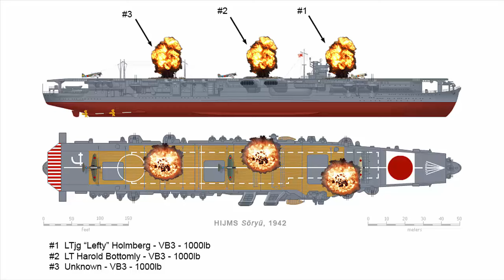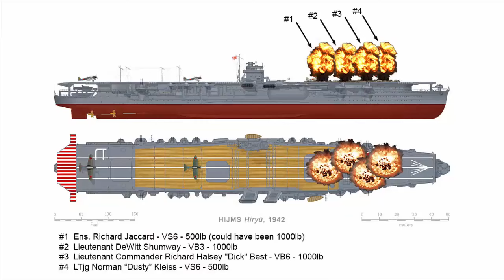Os Porta-aviões Japoneses da Operação em Midway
A Batalha de Midway (1942) foi a primeira grande derrota do Japão na Segunda Guerra Mundial e se tornaria a batalha mais decisiva na luta pelo Pacífico, equilibrando o poderio aeronaval entre os beligerantes e dando a iniciativa estratégica para os Estados Unidos. Este vídeo irá contar a história da participação dos navios-aeródromos japoneses durante a Operação em Midway.

00:00 Introdução
00:51 Os porta-aviões espalhados
02:00 IJN Agaki
03:59 IJN Kaga
05:41 IJN Sōryū
06:38 IJN Hiryū
08:16 IJN Zuihō
09:16 IJN Hōshō
10:37 IJN Chitose
11:52 IJN Chiyoda
12:33 IJN Ryūjō
13:55 IJN Jun’yo
14:48 Conclusão

REFERÊNCIAS BIBLIOGRÁFICAS

Chitose class aircraft carriers. Naval Encyclopedia (2022).
FUCHIDA, Mitsuo, OKUMIYA, Masatake. Midway. Editora Flamboyant, São Paulo, 1967.
IJN Akagi: Tabular Record of Movement (2013).
IJN Kaga: Tabular Record of Movement (2012).
IJN Hiryu: Tabular Record of Movement (2000).
IJN Hosho: Tabular Record of Movement (2014).
IJN Jun’yo: Tabular Record of Movement (1999). IJN Kaga: Tabular Record of Movement (2012).
IJN Ryujo: Tabular Record of Movement (2021).
IJN Soryu: Tabular Record of Movement (2015).
IJN Zuiho: Tabular Record of Movement (2007).

Roteiro e Edição: Zander Klüser
Direção e Pesquisa: Zander Klüser
Revisão: Zander Klüser